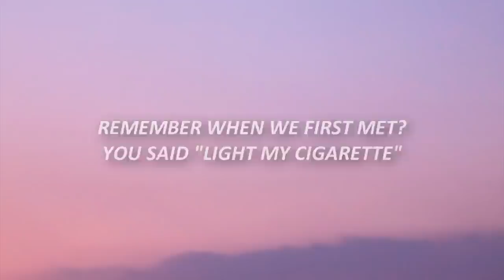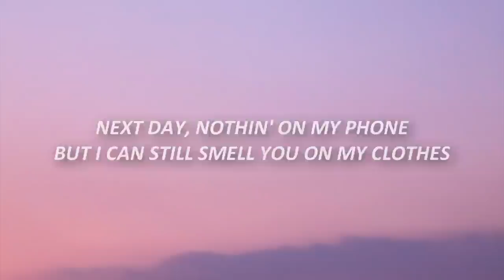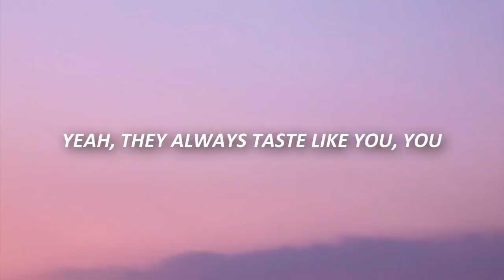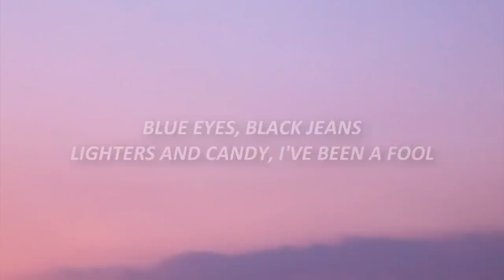Troye Sivan - Strawberries & Cigarettes (Lyrics)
✘ Troye Sivan - Strawberries and Cigarettes (Lyrics) TikTok
i've been a fool but strawberries and cigarettes